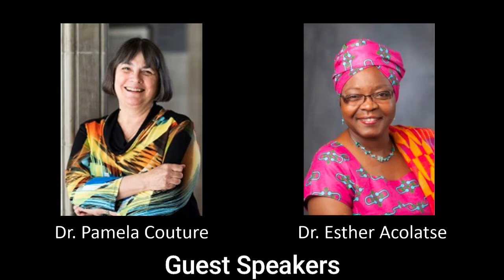From Congo To Canada: Practical Theology and the Representation of Communities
This lecture will focus on the issues related to the representation of communities in practical theology. It will overview several methodologies within practical theology by which communities are represented, and then focus on the issue of the use of creative practice, particularly nonfiction prose and poetic writing, and the kinds of knowledges and truths about communities that different genres express. It will particularly address the question of self, voice and distance in the writer’s relationship to the community about which they are writing.